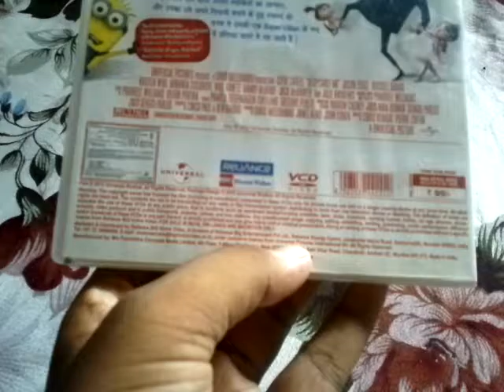Despicable Me UNBOXING INDIA